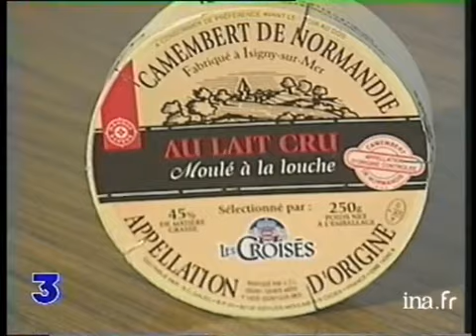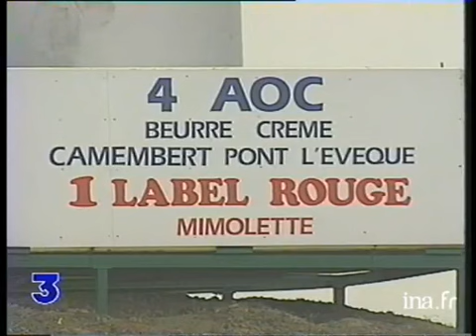Polémique sur les Camemberts AOC sous la marque LECLERC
30 janvier 1997
La cooperative d ISIGNY vend desormais son Camembert AOC sous la marque LECLERC ; reactions d une partie du monde agricole : banaliser le produit c est tuer les AOC c' est àdire les produits artisanaux; conséquence egalement le prix de vente est inferieur sous cette forme de distribution ; 33 fromages sous la marque de la grande distribution. Images d'archive INA